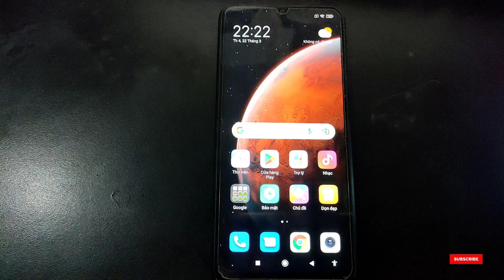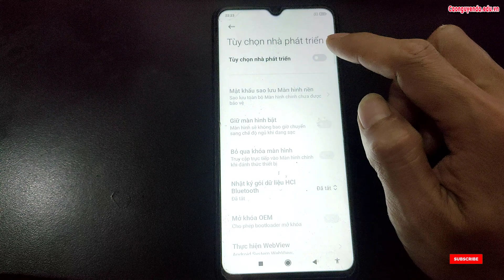Tắt thông báo cập nhật phần mềm trên Redmi 9C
Hard Reset Redmi 9C,
Hướng dẫn khôi phục cài đặt gốc Redmi 9C,
Hướng xoá mật khẩu Redmi 9C, Recovery Mode Redmi 9C,
Hướng dẫn bật chế độ nhà phát triển Redmi 9C,
Cách bật cho phép cài đặt ứng dụng không rõ nguồn gốc Redmi 9C,
Recovery Mode Redmi 9C,
Hướng dẫn cài mật khẩu khóa màn hình Redmi 9C,
Hướng dẫn tắt TalkBack Redmi 9C, Hard Reset Redmi 9C, Hướng dẫn Hard reset xóa mật khẩu Redmi 9C, Hướng dẫn Hard Reset OPPO, Redmi 9C - Factory reset and erase all data, Cách Khôi Phục Cài Đặt Gốc Không Dính Tài Google , Redmi 9C Factory Reset, Cách Mở Khóa Điện Thoại OPPO Khi Quên Mật Khẩu, Redmi 9C Factory Hard Reset, how to remove gmail account from android phone, how to remove google account from android phone, how to unlock pattern lock on android,
Khôi phục cài đặt gốc Redmi 9C, Xoá mật khẩu Redmi 9C, Redmi 9C mật khẩu màn hình, Bypass google account Redmi 9C, Rom stock Redmi 9C, unbrick Redmi 9C, Fix imei Redmi 9C, Redmi 9C mrt, Redmi 9C umt, Redmi 9C unlock tool, Redmi 9C Password unlock, Redmi 9C pin code unlock, Redmi 9C pattern unlock,

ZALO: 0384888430